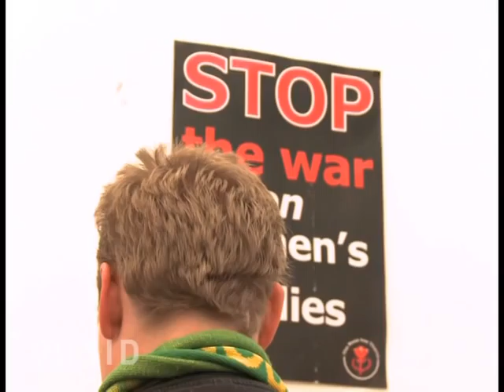Sie trainieren für das größte Abenteuer ihres Lebens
Südafrika hat beim Thema Homosexualität die liberalste Gesetzgebung. Doch der Alltag sieht auf den Straßen und Fußballplätzen des Landes anders auf. Eine Gruppe von Frauen will dies mit ihrem Fußballverein ändern.